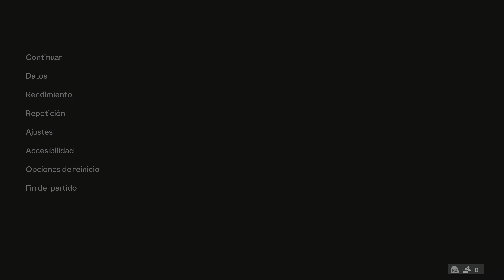EA FC 24 | PS5™ 4K | Deportivo Alavés vs FC Barcelona | LaLiga EA Sports | Jornada 23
Simulación en EA FC 24 Versión PlayStation 5 del partido de liga de la jornada 23, que enfrentan al Deportivo Alavés contra el Fútbol Club Barcelona en  el Estadio de Mendizorroza